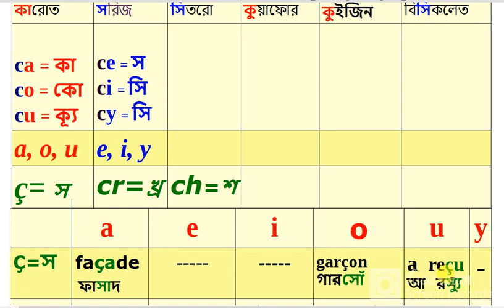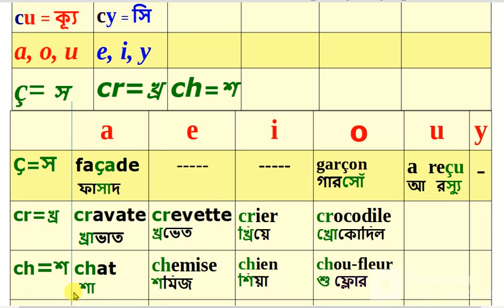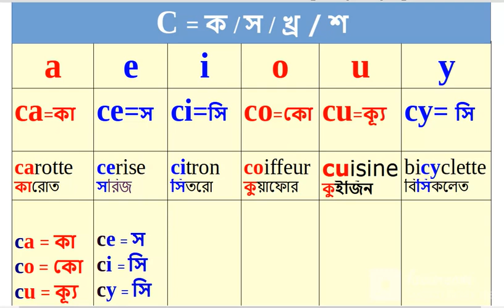Leçon-19|| ফরাসিতে C lettre এর বিভিন্ন উচ্চাড়ণ হয়।Français_avec_Nazu_Nazma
আস্সালামু আলাইকুম।
ফরাসিতে C lettre একেক সময় একেক রকম হয়। কখন কোন উচ্চারণ করতে হবে সেটা না জানলে শব্দের অর্থ পরিবর্তন হয়ে যায়। এজন্য C  নিয়ে আজকের আলোচনা ।